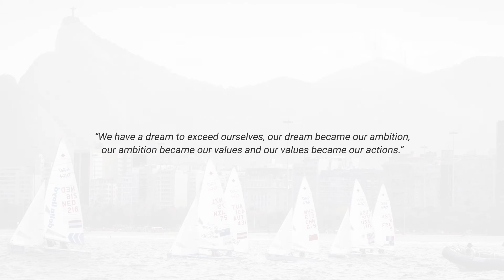A-team 470 Olympische Campagne Rio 2016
Hoe een droom werkelijkheid wordt...

“We have a dream to exceed ourselves, our dream became our ambition, our ambition became our values and our values became our actions.”

Wind, water en klapperende zeilen. Het zeilen is onze zuurstof, zonder kunnen we niet leven. Alles is aan de kant geschoven om onze droom na te jagen: universitaire studies en maatschappelijke carrie`res. Een ‘normaal leven’ hadden we ook kunnen kiezen, maar toch was dat geen optie. Een onderbuik gevoel bleef ons naar het water sturen.

 Als jonge meisjes riepen we allebei al dat we naar de Olympische Spelen wilden gaan, zonder precies te weten wat dit allemaal met zich mee zou brengen. En nu is het zover, volgend jaar gaat het gebeuren. Alleen meedoen aan de Spelen is voor ons geen optie, het gaat om die medailles. Die metalen plakken die ons als kleine gedreven meisjes lieten dromen en de onbeperkte mogelijkheden van onze toekomst weerspiegelden.

Drie jaar geleden zijn we samen aan een campagne richting Rio de Janeiro 2016 begonnen. We hebben elkaar beloofd dat we er als team en als individuen alles aan doen om in augustus 2016 op dat podium te staan. Drie jaar lang hebben we keihard gevochten om de wereldtop te bereiken. Drie jaar lang wakker worden met dezelfde gedachte: “Ik ga naar de Olympische Spelen, en ik ga daar heen om te winnen!” En nu, met nog 9 maanden te gaan, komt de droom steeds dichterbij.

De ‘Road to Rio’ is tot nu toe heel leerzaam geweest. De belangrijkste les die we tot nu toe geleerd hebben, is dat we onze droom niet alleen waar kunnen maken. We doen het als team: wij met z’n tweee¨n, onze coach, de mentale trainer, de medische staf, het Watersportverbond en onze sponsors. We beseffen hoe belangrijk het is om mensen naast je te hebben die dezelfde ambitie en liefde voor het water delen. Wij zijn op zoek naar mensen die ook willen winnen, mensen die net als ons hun dromen najagen en zich nergens door laten stoppen. Laat jij samen met ons dromen uitkomen?

Wij zijn A-team470
Afrodite Zegers & Anneloes van Veen

Videoproductie: Dutch Network Group